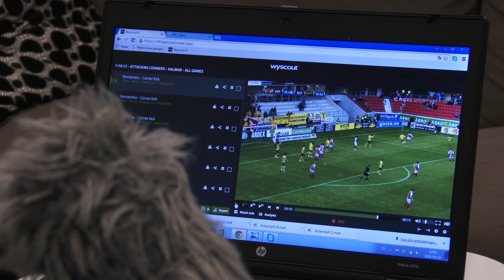Magnus Edlund inför Kalmar FF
Vi snackar med Magnus Edlund inför matchen mot Kalmar FF